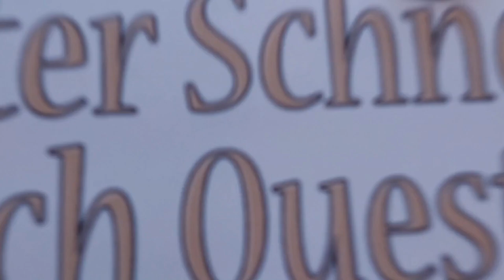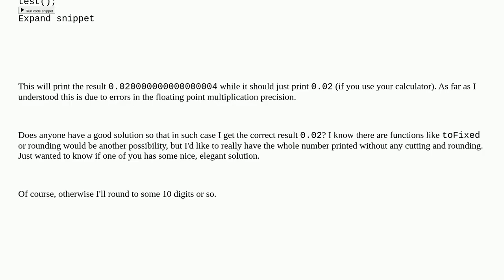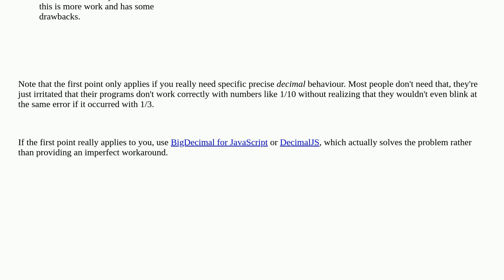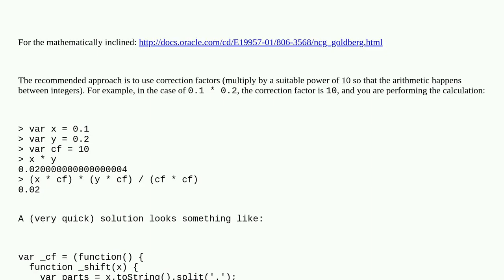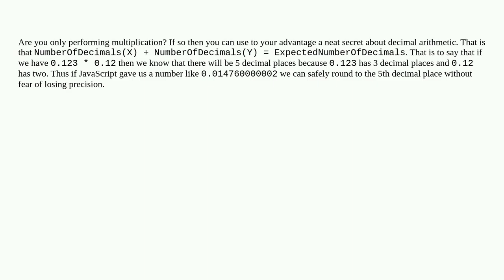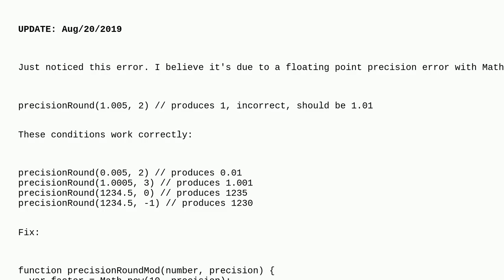How can I deal with floating point number precision in JavaScript?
How can I deal with floating point number precision in JavaScript? duplicate

A special thanks goes out to the community

  javascript floating-point